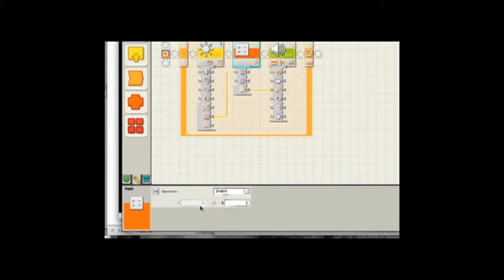Matematik Bloğu (Elektrik Mühendisliği)